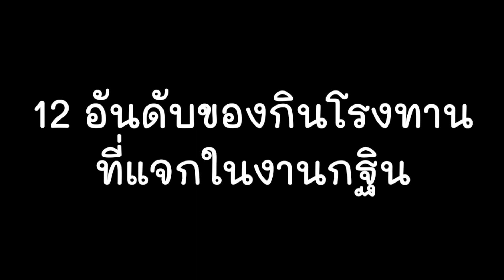12 อันดับของกินโรงทาน ที่แจกในงานกฐิน🙏🥙 วัดบางพระหลวง โบสถ์กลางน้ำสวยมาก